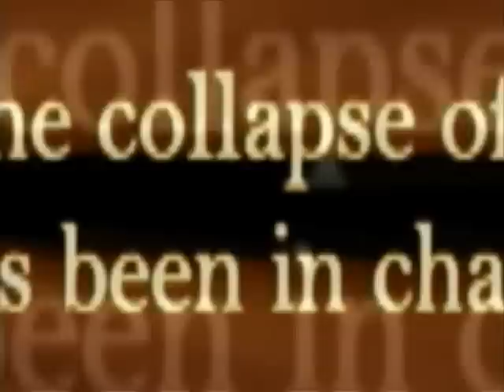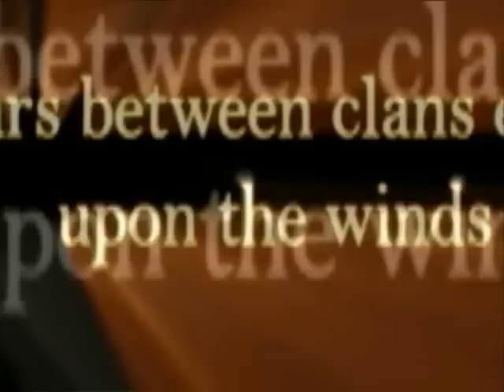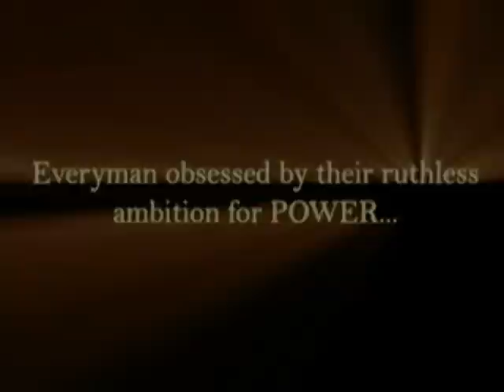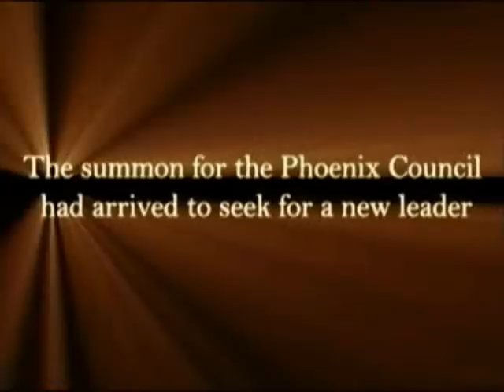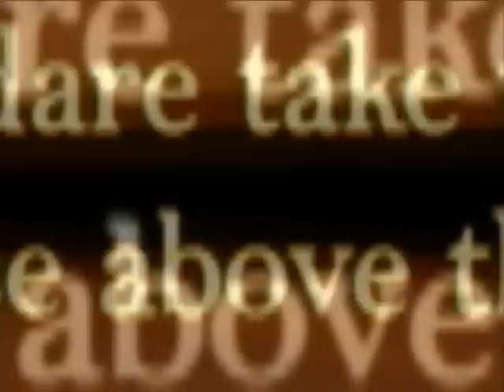Rise of the Gaming Gods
National Film Festival!, Level-Up! Live 2008